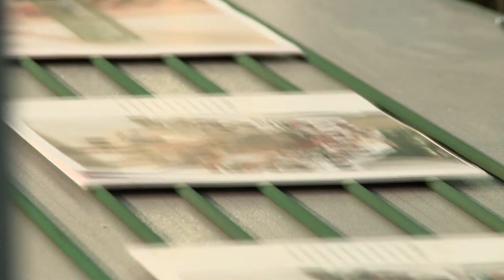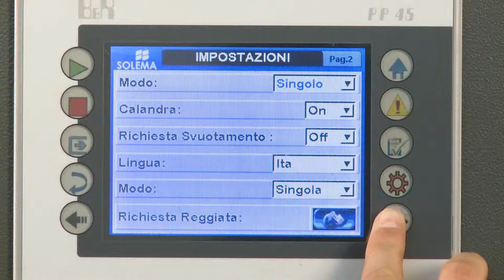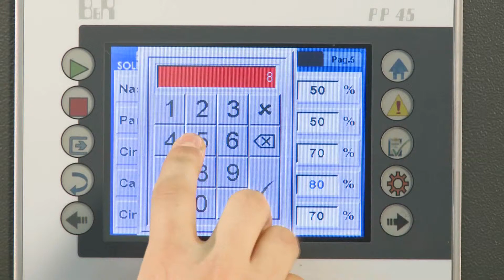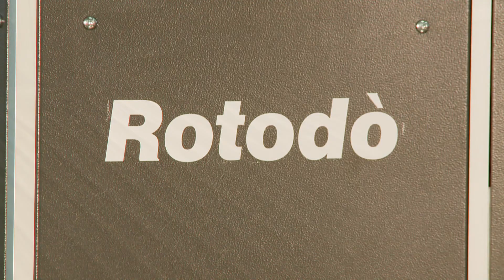Solema Rotodo log stacker.wmv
Folded section log stacker